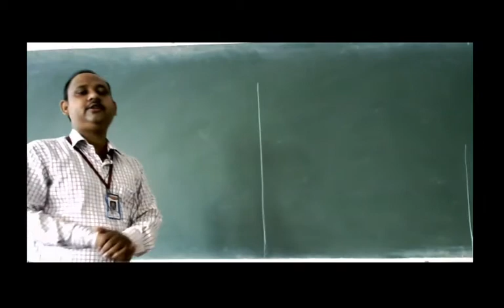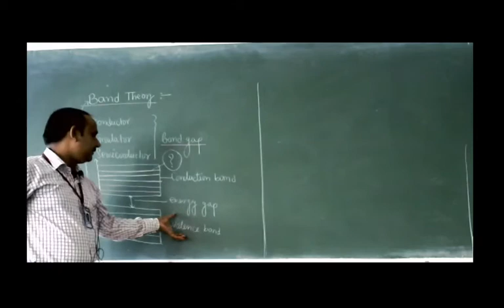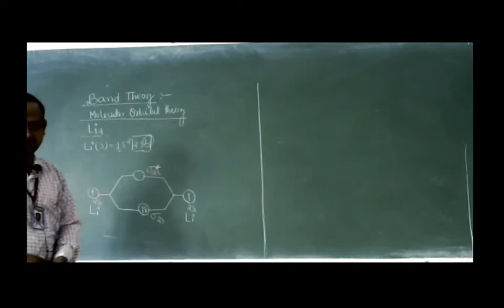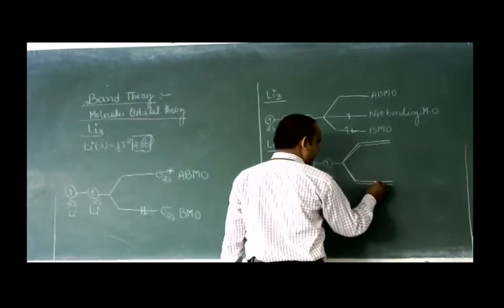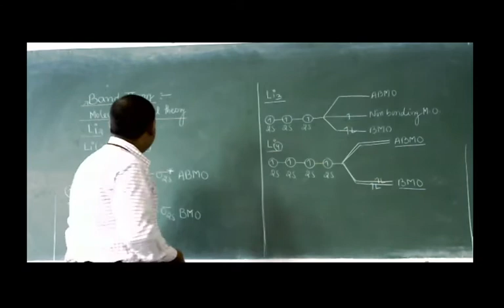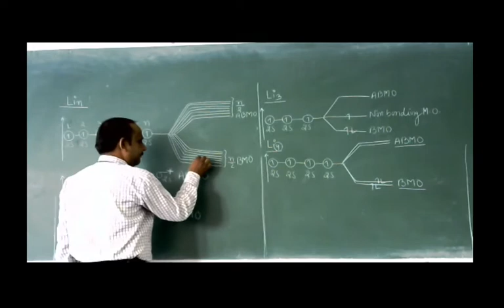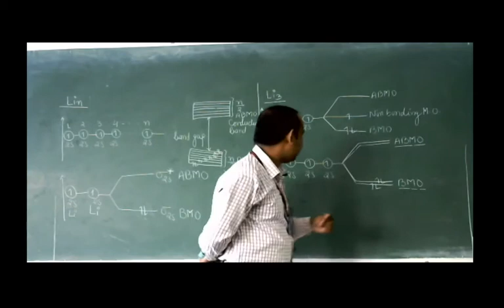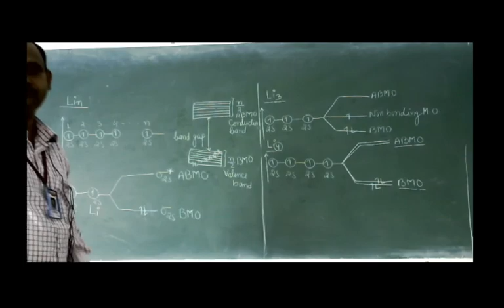Molecular orbital theory Part 5 Engg Chemistry By Dr Pankaj Kumar Srivastava